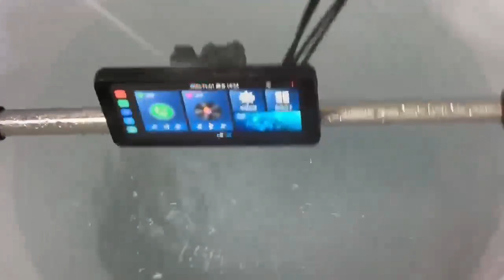6.3 inch motorcycle Carplay navigation waterproof demonstration